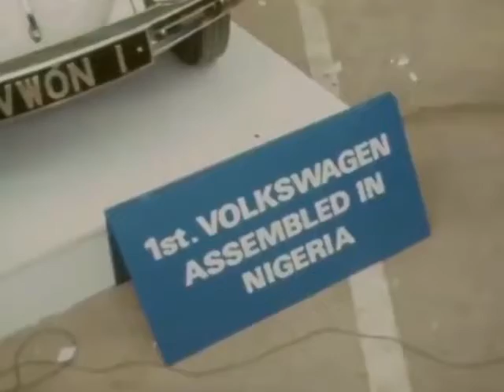Volkswagen plant in Nigeria inaugurated by General Gowon